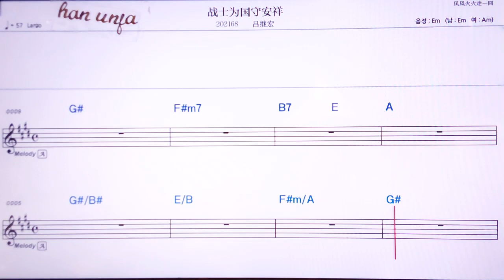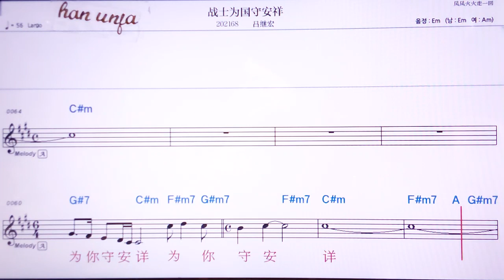💖짠쓰웨이궈서우안샹/뤼찌훙 👍MR,노래방, 악보, 코드,Karaoke With Sheet Music